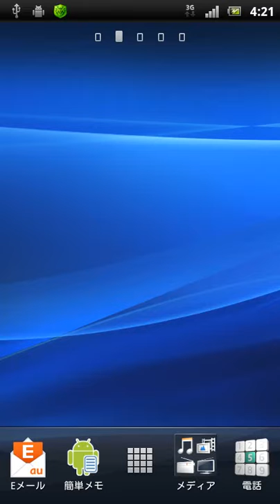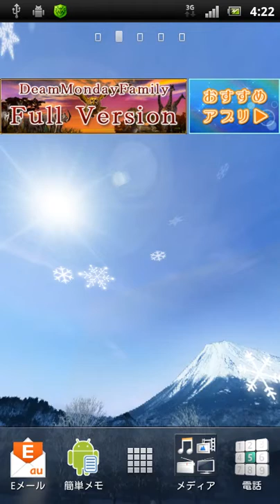Live Wallpaper of Android｜Mt.Fuji 3D